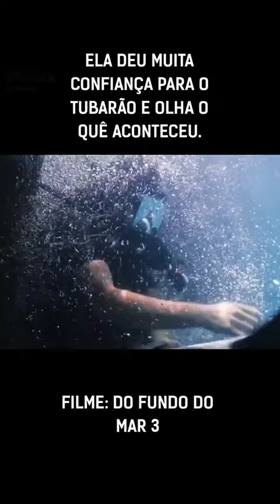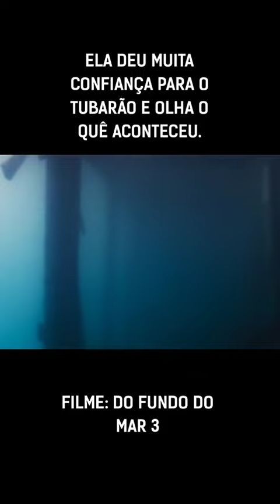Ela não esperava...